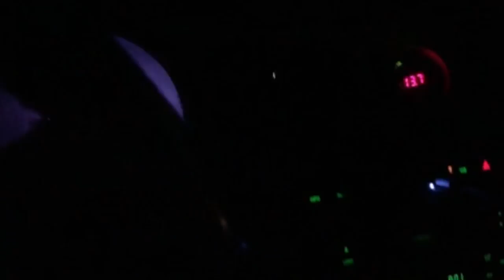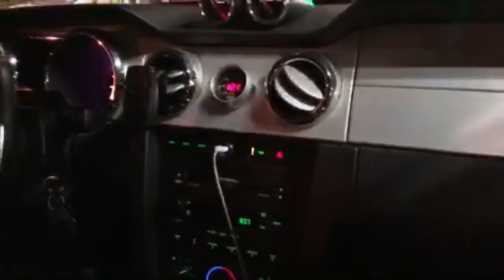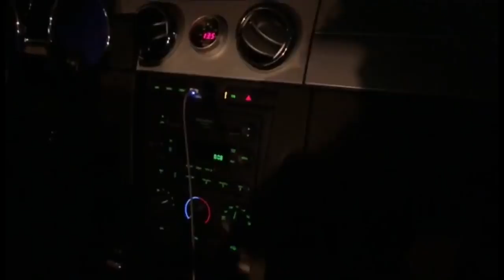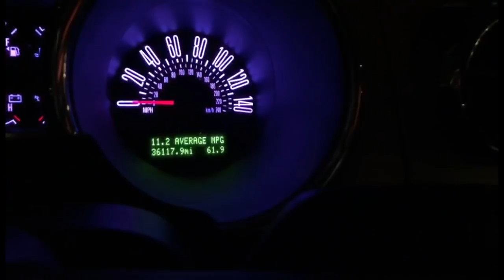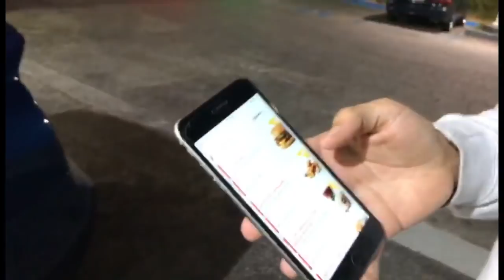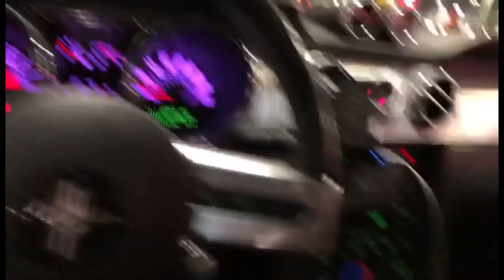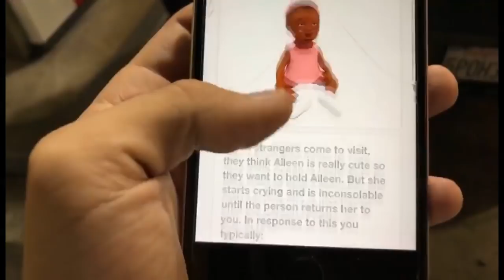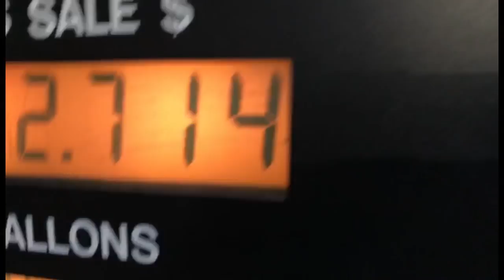Breaking in the Mustang! (Live stream)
Driving the mustang to add miles so the trans can break in.